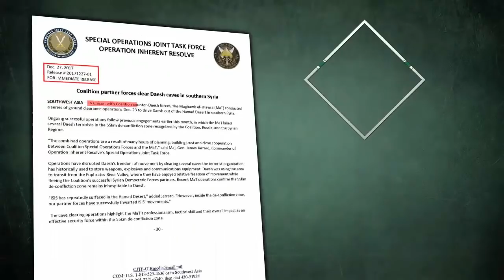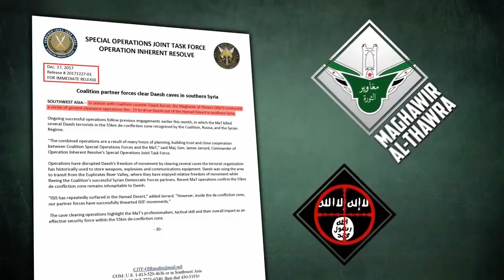Syrian Report – December 29, 2017 - 19:00 Militant Defense Collapses Near Abu Dali